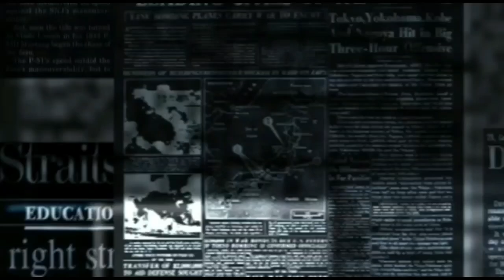Delva Irawan Bikin Pantun Buat Tayang Happy Asmara | Barusaja Live Delva irawan